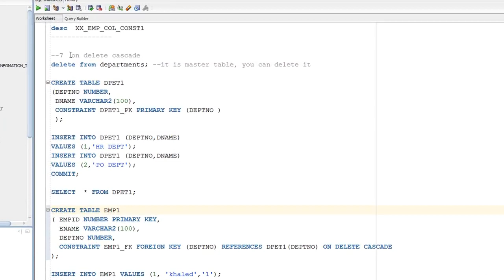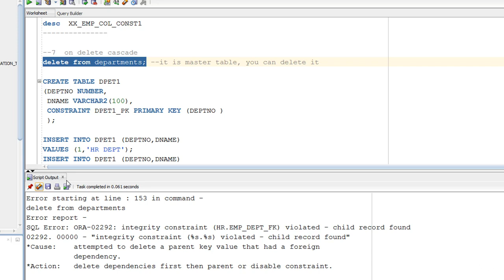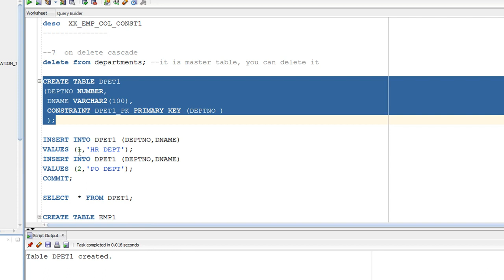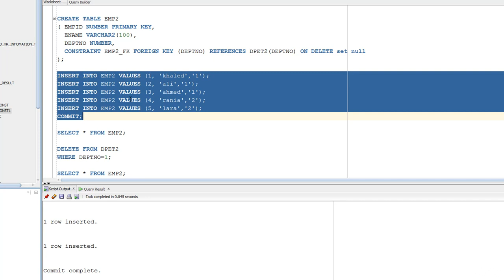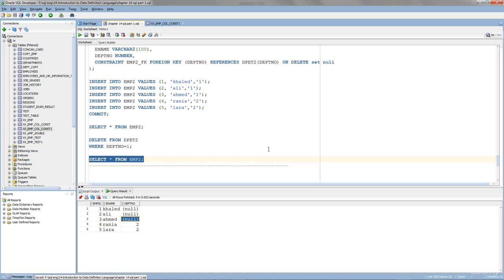Oracle Database 12c SQL Certified Associate 1Z0-071 : ON DELETE cascade / ON DELETE set null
Oracle Database 12c SQL Certified Associate 1Z0-071
Become Oracle SQL Certified ( OCA ) / Covers ORACLE university track 100%. All the presentations & scripts are attached